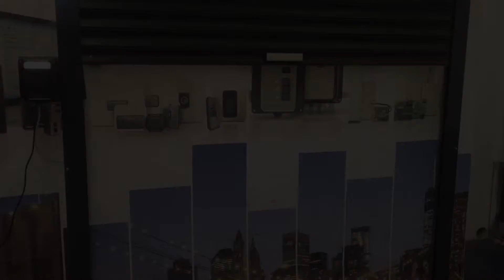Safety systems for VERSUS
Discover JCM Tech safety systems compatible with all VERSUS control panels:
·RadioBand: UNIVERSAL safety systems for safety edges.
·RadioSens:  UNIVERSAL safety systems without safety edge:
·Spiral cable: detection of collision with cable.